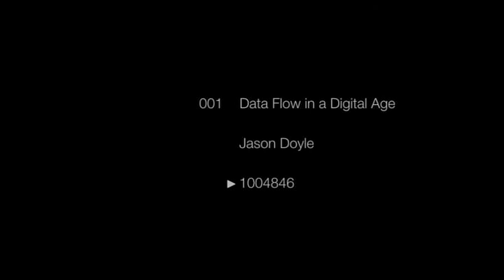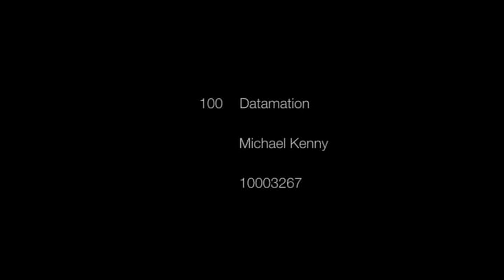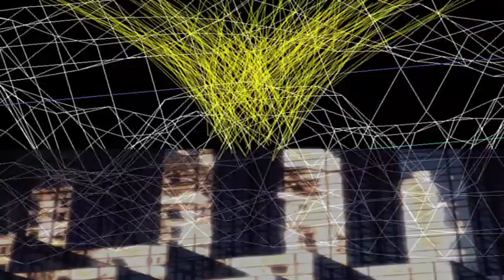Data Flow & Transmissions